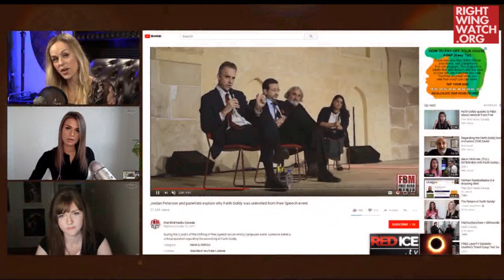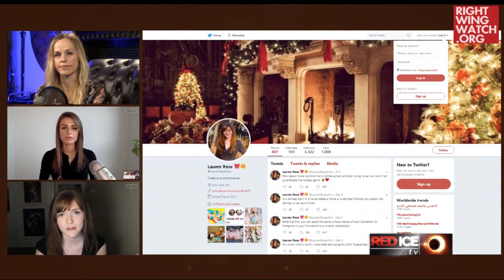RWW News: Alt-Right YouTubers Endorse Ethno-Nationalism (Supercut)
Right Wing Watch reports on the extreme rhetoric and activities of key right-wing figures and organizations by showing their views in their own words. In this supercut, alt-right favorited YouTube personalities Faith Goldy, Lana Lokteff and Lauren Rose give outright endorsements of ethnonationalism. This video features multiple clips of the nearly 50-minute broadcast.